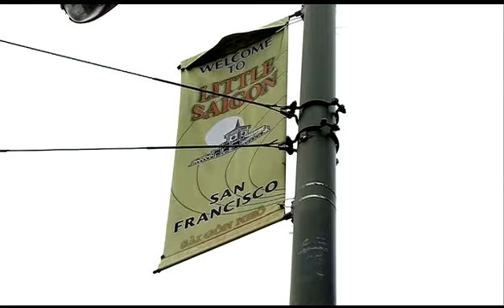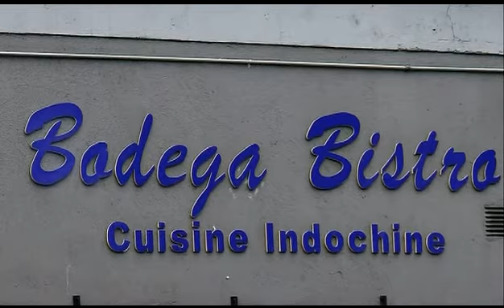San Francisco's Bodega Bistro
A feature on SF's Bodega Bistro shot by the Travel Channel.